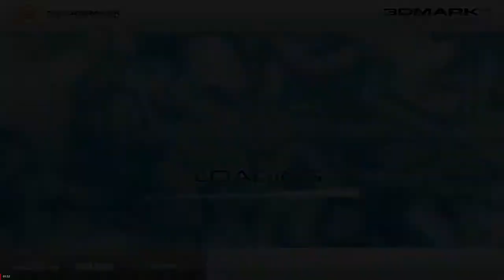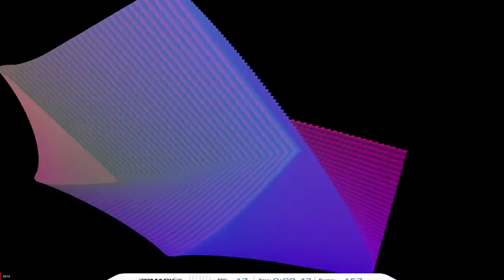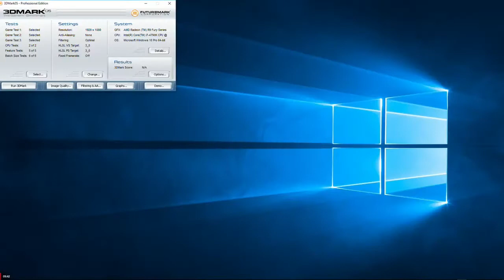R9 Fury X Testing 20 : 3DMark 05.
System Information.

Motherboard: ASUS Z97 Deluxe (NFC&WLC).

Motherboard BIOS:Version 2903

RAM: 32 GB (4x8GB) Corsair Ballistix Tactical LP DDR3 running at 1600MHz

GPU 1: Sapphire R9 Fury X with 4GB HBM (AIO Watercooled).

GPU 2: Powercolor R9 Fury X with 4GB HBM (AIO Watercooled).

AMD Driver version tested:
Adrenalin  18.3.4

Hard Drive: Seagate 2TB FireCuda SSHD.